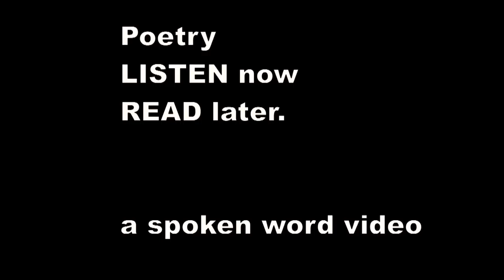There was a Young Lady of Sweden - Edward Lear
There was a Young Lady of Sweden,
    Who went by the slow train to Weedon;
    When they cried, "Weedon Station!" she made no observation,
    But thought she should go back to Sweden.